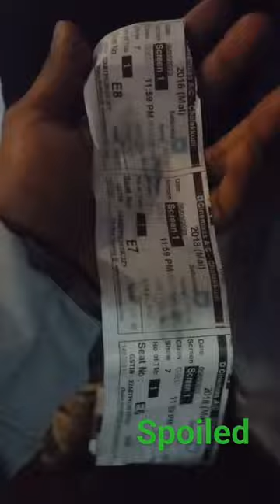D cinemas chalakudy..🤑spoiled